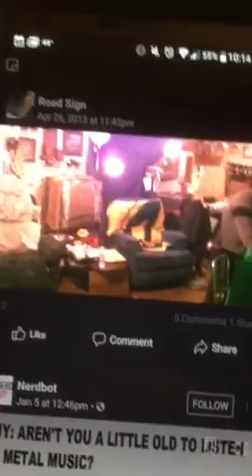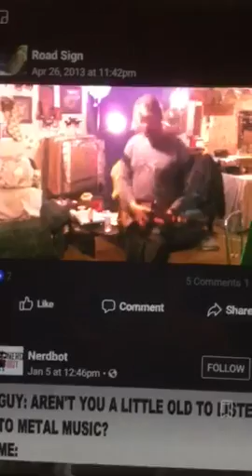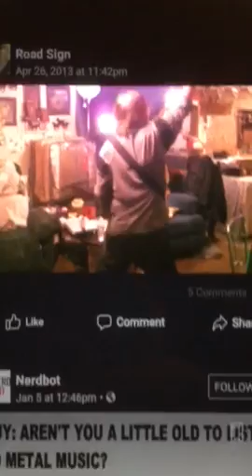Major Sign d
Fix